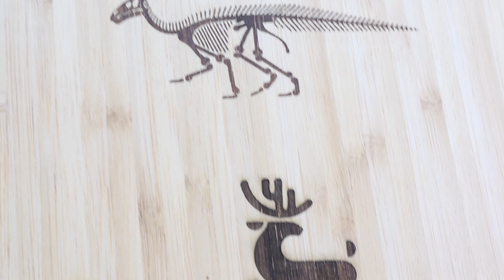LaserPecker LP2: Multi-angle Usage of the Bracket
This video introduces how to use the electric lifting bracket of LaserPecker LP2.